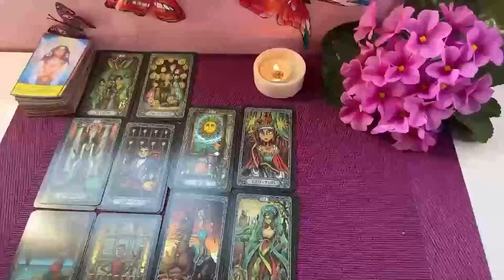SAGITTARIUS OMG! I DON'T KNOW HOW TO TELL YOU THIS ❗️BUT I THINK YOU SHOULD HEAR THIS❗️LOVE TAROT ❤️